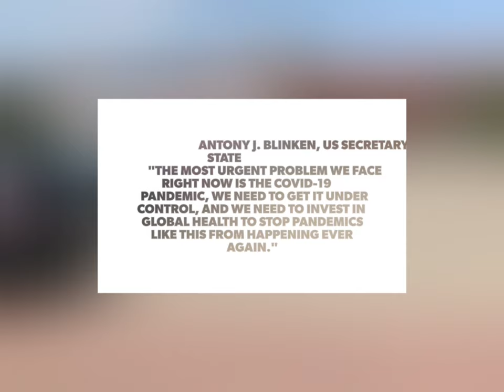Anti Covid19 Vacc Moderna